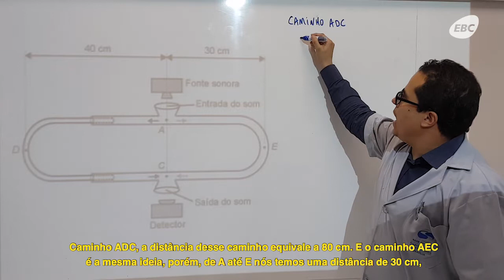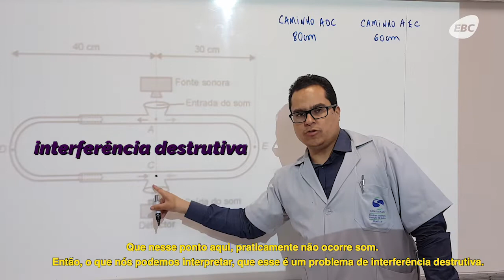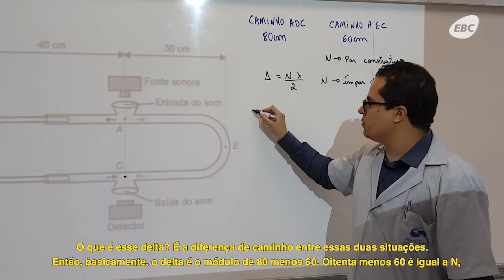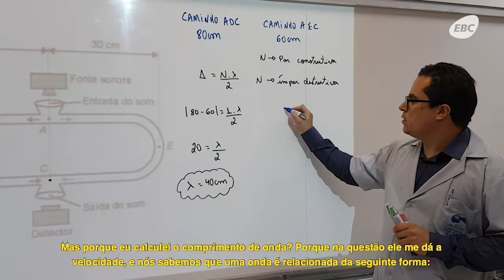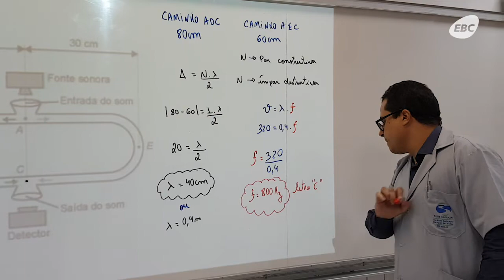Caiu no Enem - Física - Questão 113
📝 O CaiuNoEnem de hoje traz uma questão de física para ajudar na preparação para a reta final do Enem2019. Vamos lá!